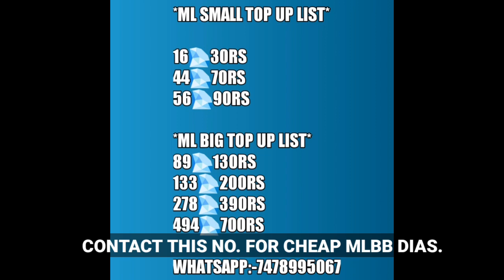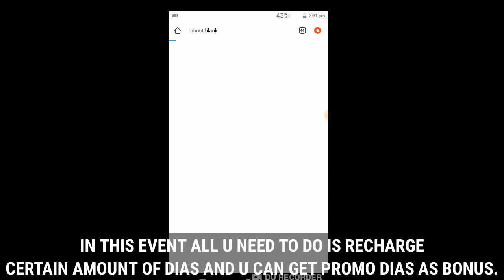FARM PROMO DIAMONDS FROM THIS NEW BROWSER EVENT/PROMO DIAMOND FARMING MOBILE LEGENDS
PROMO DIAS FARMING FROM THIS SITE:-

SEARCH WORDS:-

HOW TO GET FREE PROMO DIAMONDS IN MOBILE LEGENDS
FREE MLBB PROMO DIAMONDS
PROMO DIAMONDS MLBB
PROMO DIAMONDS FOR FREE
PROMO DIAMONDS CODES MLBB